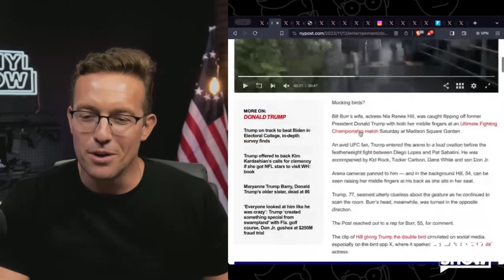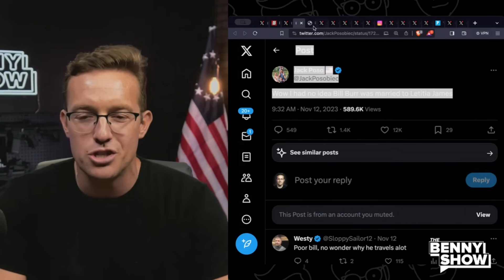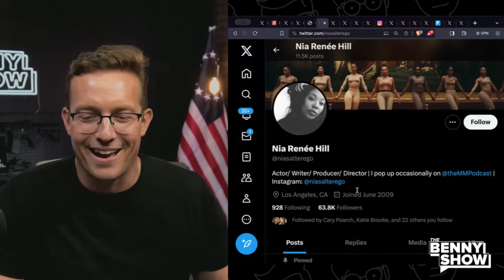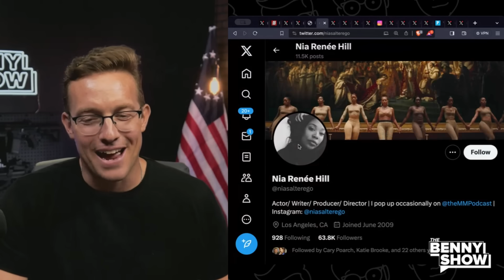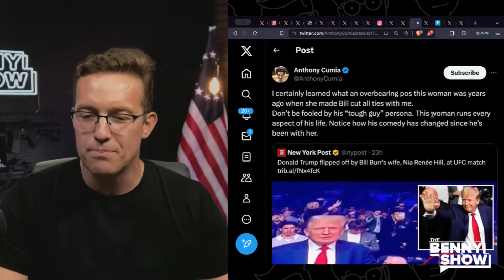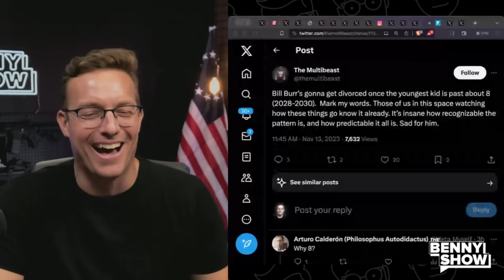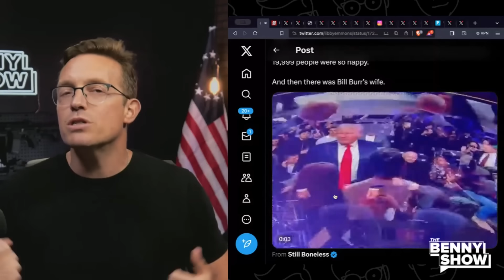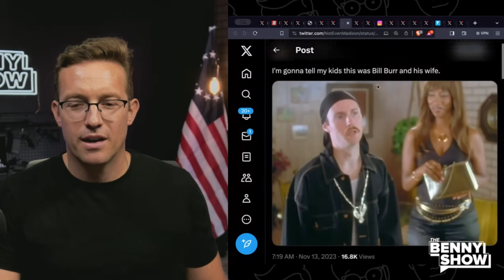Bill Burr To DIVORCE Woke Wife After Psychotic Anti-Trump MELTDOWN?! Comic’s Humiliating SIMP Moment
Bill Burr's wife sure is classy... She must have been triggered by the thunderous applause